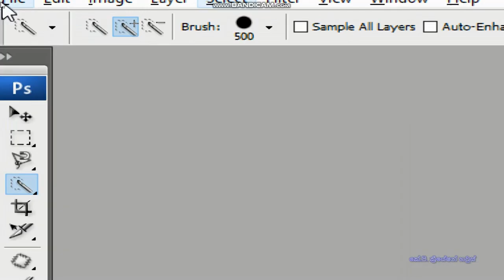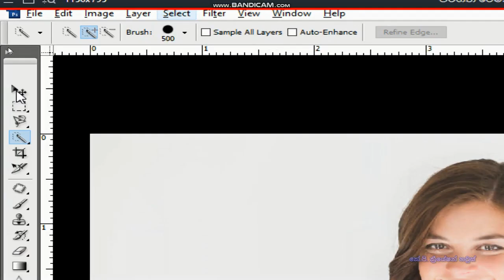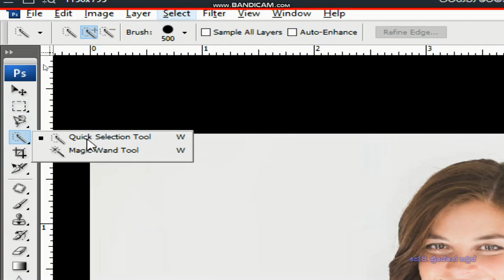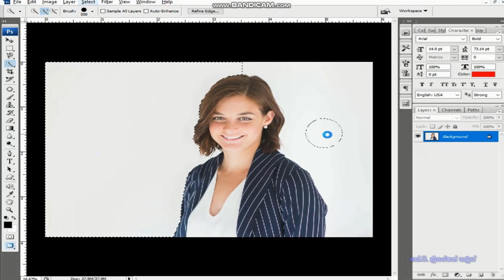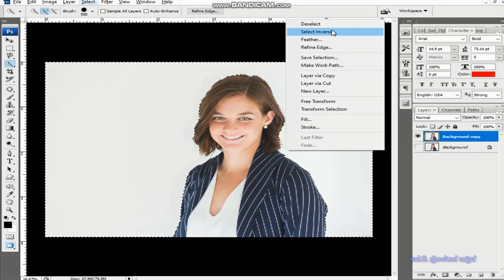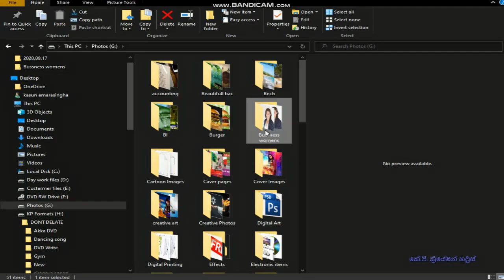%...Photoshop Beginner Course Part 04 - Background cutting% | Part 4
Photoshop Beginner Course

I will put a link below and go to that link and click on SKIP AD
Check out the video I posted earlier to fix this. Go and see.

There are many videos like this on my channel.

My channel to bring you a notification as soon as possible
It will be a useful video.

Maximum of the valuable time you have because of Corona
take advantage of. Come home and watch my videos and learn.

Bye Friends ..! ☺☻

Category
Graphic Design, Hacking & Technology

KP CREATION HOUSE S O C I A L  M E D I A